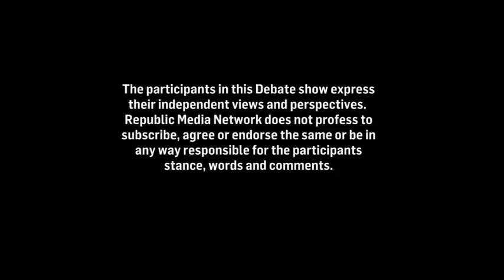Arnab's Debate: Pak Bows Down, PM Shehbaz Admits 'Learnt Lessons After Wars With India'